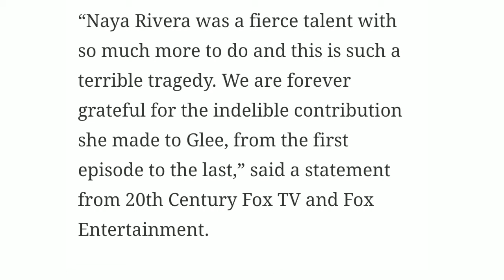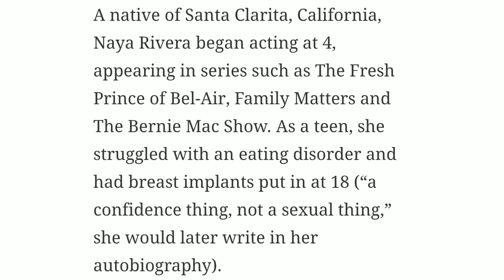Naya Rivera dies at 33